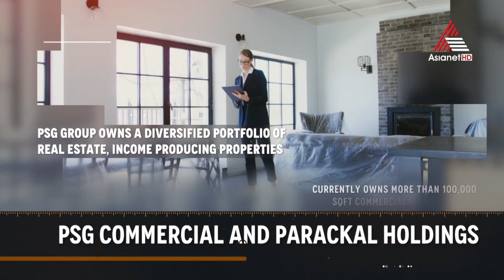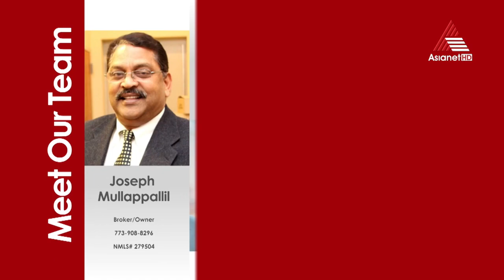ഈദ് സ്‌പെഷ്യൽ Hashwe എന്ന Middle Eastern Rice dish മായി അമേരിക്കൻ കിച്ചണിൽ ഇസ്മീറ ഉസ്മാൻ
US Weekly roundup Powered by PSG group of Companies on Asianet HD Every Friday at 9:30PM EST and every Saturday at 7.00 AM in India
Also available on Asianet US Weekly Roundup FB Page Every Saturday at 9.30 PM (NY Time) & Sunday at 7.00 am in India.
Executive Producer: Sureshbabu Cheriyath
Program Director/Producer: Raju Pallathu
Operation Manager: Mathew Varghese
Executive News Editor & DOP: Anil Mattathikunnel.
Host & Episode Coordinator: Dr. Simi Jesto
Program Hosts : Asha Mathew , Rose Vadakara , Izmira Usman , Kavitha Thekkenmar, Shibi Thomas
Regional Directors: Chicago: Anil Mattathikunnel, Newyork-Mathewkutty Easow, Houston -George Thekkemala, Canada -Sethu Vidyasagarl, Philadelphia -Jino Jacob, South Florida-Aby Anand, Orlando-Sony Thomas, Dallas-Saji Starline, Arkansas -Nithin S Kumar, Austin -Divya Warrier, Calgary-Canada Dr.Susan Binoy.
MA, Sabu Mathai FL/Binus Jose FL/ Sijin Thiruvalla PA / Nirmail John IL/Tibu chicago.
*Giby Parackal, PSG Group of Companies Austin, TX. 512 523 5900